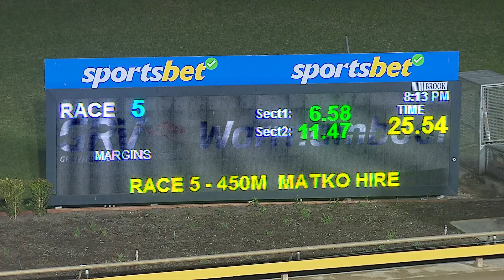WBL WED 05 JUN 24 R5